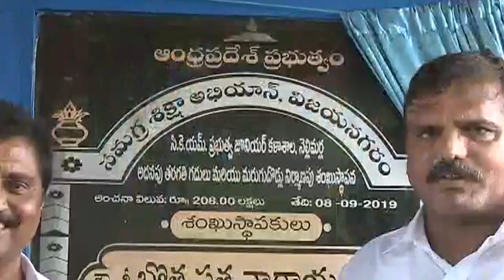AP Minister Botsa Satyanarayana lays Foundation stone for Junior college at Nellimarla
AP Minister Botsa Satyanarayana lays Foundation stone for Junior college - 9th Sep 2019